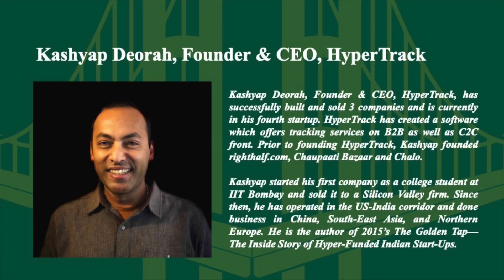Silicon Valley Asian Business Talk_Focusing on Customers or Competitor's Threats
Kashyap Deorah, a three time successful entrepreneur, CEO and founder of HyperTrack in conversation with Professor Roger Chen and Keith Hunter, University of San Francisco on customers or competitor's threats.